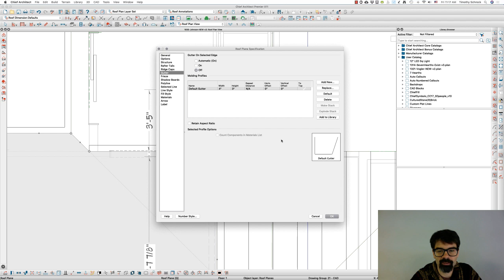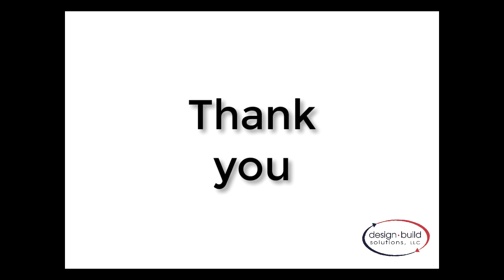Custom Gutter Control | Chief Architect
In Chief Architect X11, we now have custom gutter control! I was so excited to find this, and wanted to share it with you.

Sorry for the poor voice :). This is better than it was a couple days ago. That's why you didn't get a video on Tuesday :(

Do you find these videos helpful? Would you consider supporting this information for the price of a cup of coffee once a month? Need technical support for your questions and projects? Consider this option

SAVE TIME
Save yourself many hours and headache of planning out the defaults and layers you need to draw a HANDSOME set of plans! Purchase my X11 template